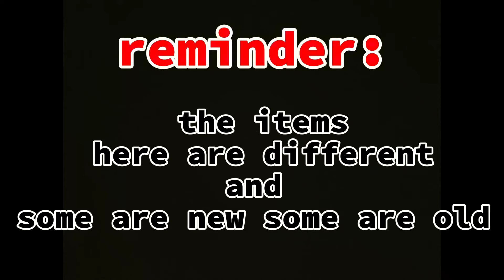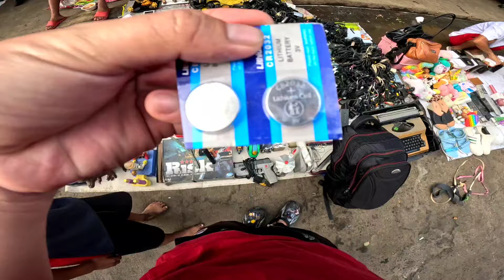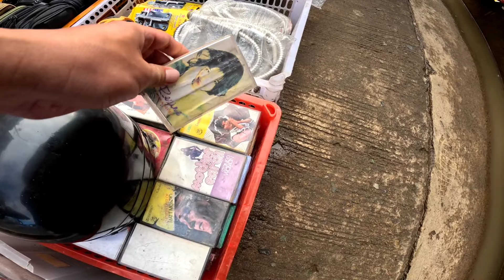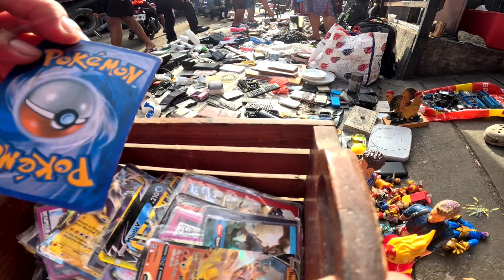mga pang 90's na gamit sa carmen planas!!divisoria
.para sa mga ibang video pa na pwede nyo mapanood sa channel nato. click nyo lang ang sumusunod